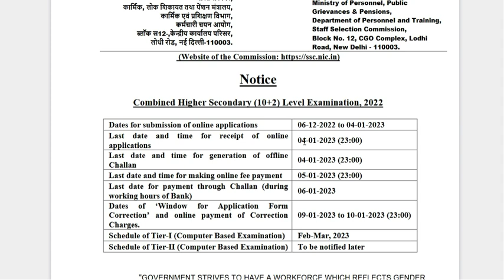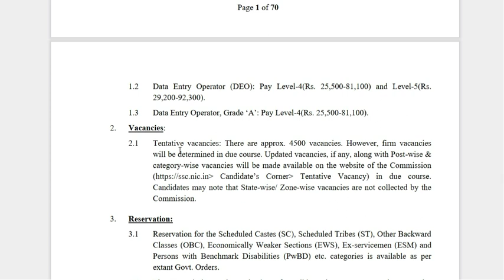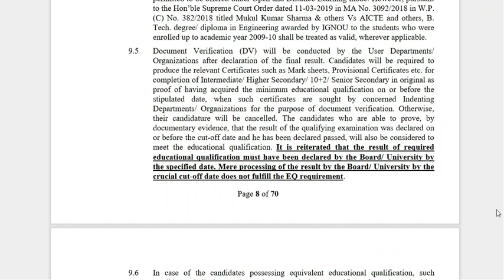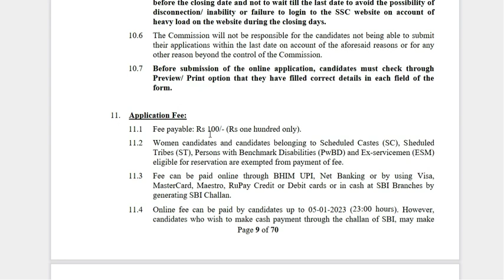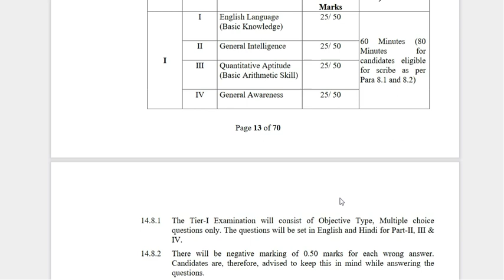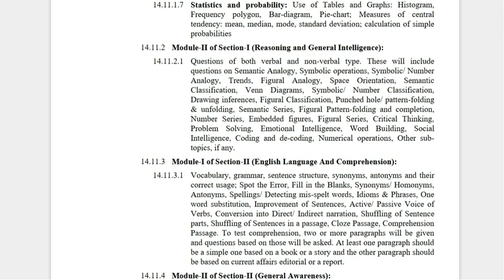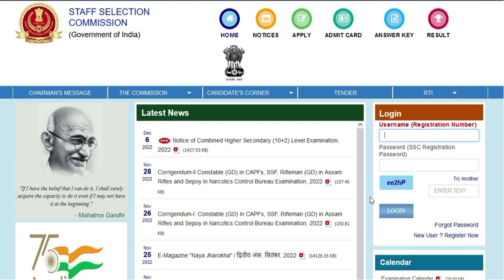ssc chsl 2022 apply online tamil |ssc chsl recruitment 2022 tamil|ssc chsl 2022 notification tamil